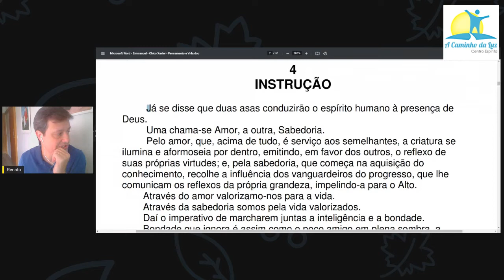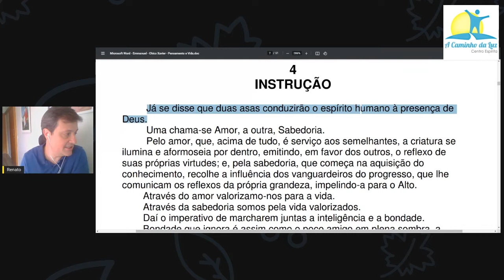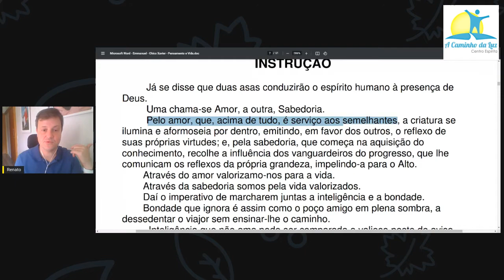Estudo “Pensamento e Vida” - Cap. 4, Instrução (1)